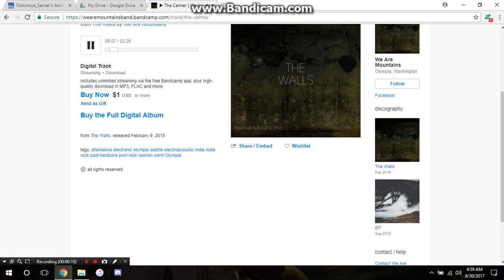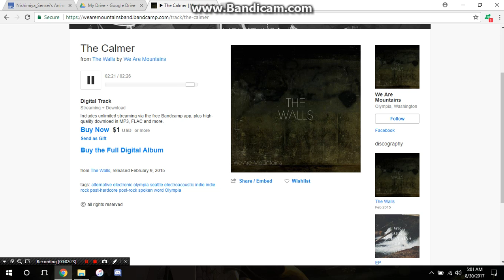We Are Mountains - The Calmer